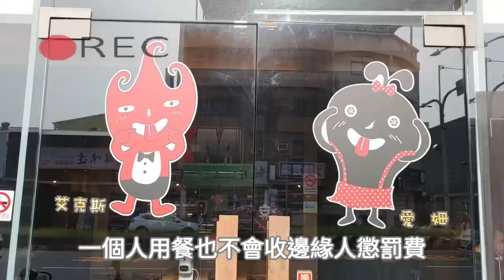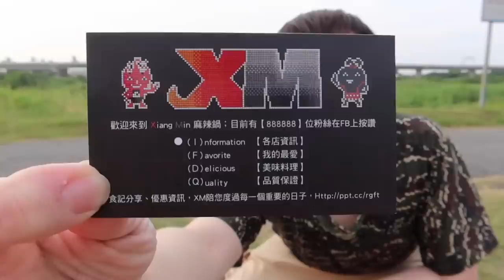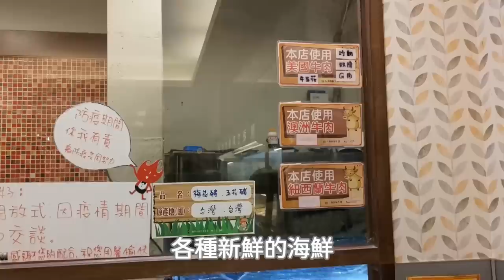鄉民開的鴛鴦火鍋吃到飽！399元就能吃各種在地海鮮｜台南美食｜PTT批踢踢｜單人友善店｜大食い bigeater｜大胃王養成中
XM麻辣鍋
台南市永康區中華路660號

用餐價格已經有調整
請以現場標示為主